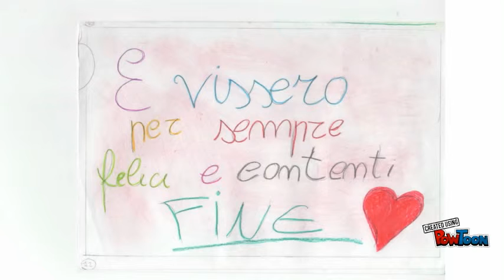Il gatto con il tacco 12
Riscrittura in chiave contemporanea di una fiaba classica-- Created using PowToon -- Free sign up -- Create animated videos and animated presentations for free.  PowToon is a free tool that allows you to develop cool animated clips and animated presentations for your website, office meeting, sales pitch, nonprofit fundraiser, product launch, video resume, or anything else you could use an animated explainer video. PowToon's animation templates help you create animated presentations and animated explainer videos from scratch.  Anyone can produce awesome animations quickly with PowToon, without the cost or hassle other professional animation services require.